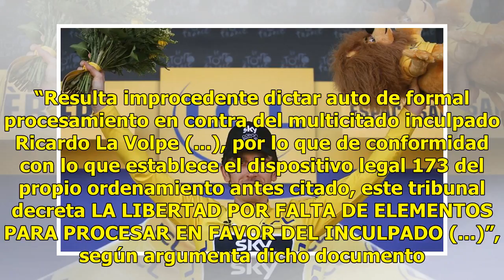Caso legal contra La Volpe, frenado por falta de elementos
ESPN | 18 Julio 2018 | 12:49 El director técnico argentino, Ricardo La Volpe, cuenta con un auto de libertad por falta de elementos para procesar, según informó el abogado del estratega, Enrique Venegas del Toro. El Juez Séptimo de lo Criminal fue quien emitió dicho auto con fecha de este martes 17 ...